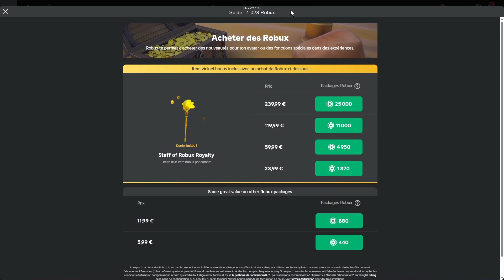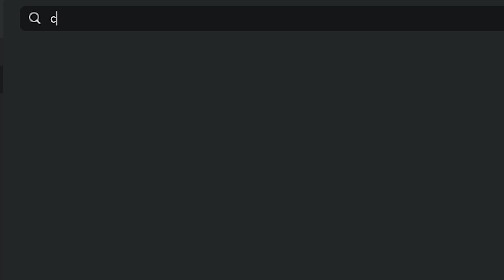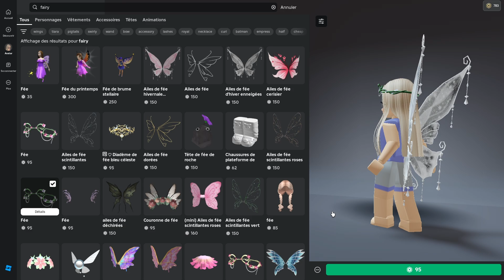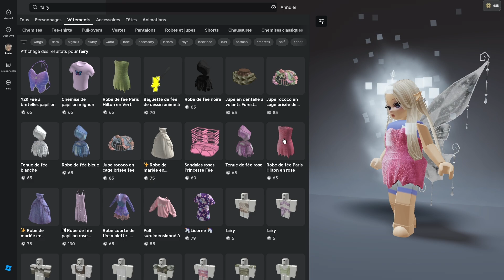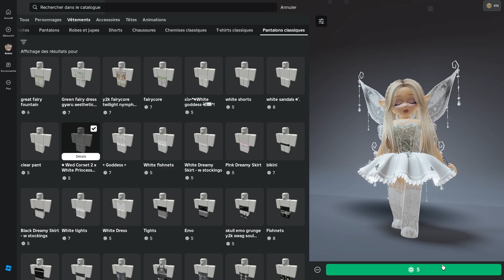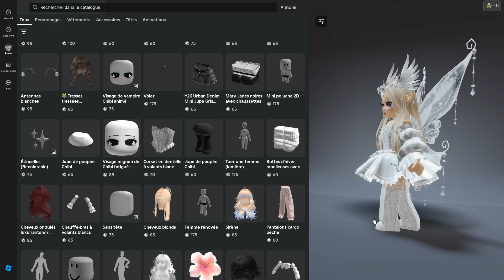J'ai dépensé tous mes ROBUX pour cet AVATAR Roblox